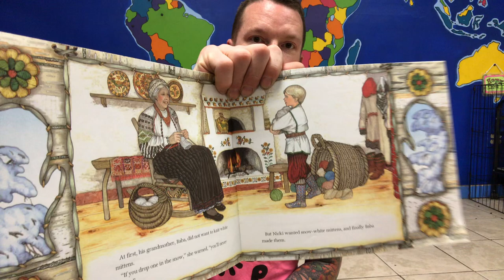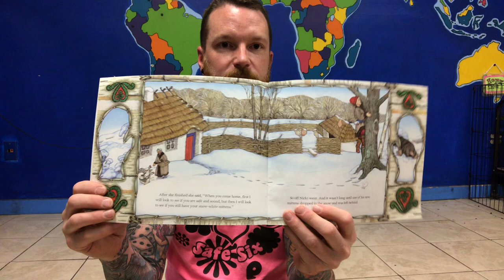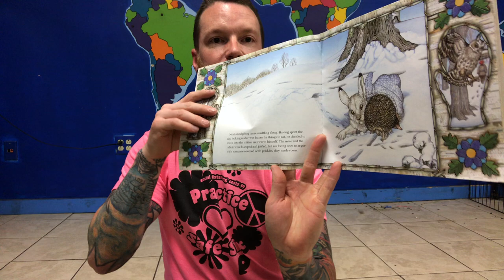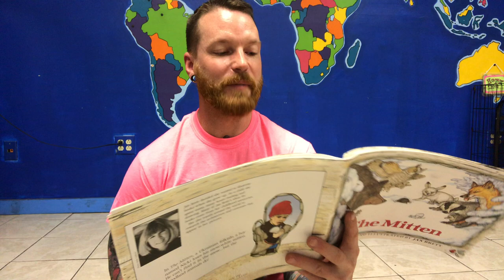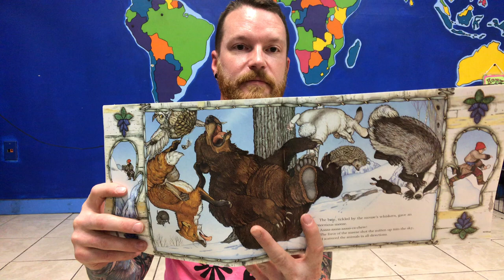Sunday Storytime with a domesticated ferret!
Tune in to learn some fun facts about domesticated ferrets and to hear a fun bedtime story.